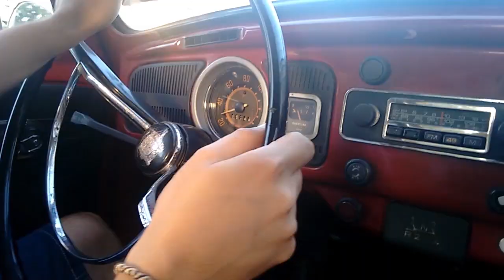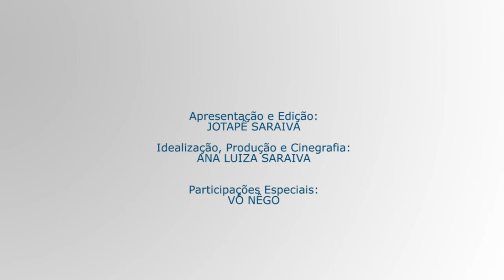O FUTEBOL DERROTA ATÉ O ALZHEIMER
O futebol muitas vezes toma proporções inimagináveis. Guerras já foram finalizadas, barreiras foram rompidas, e diversas conquistas sociais e humanitárias já ocorreram por conta do esporte bretão,

Criei este vídeo (com a participação do meu amado avô "Nêgo") para mostrar como o esporte deve ser visto como uma grande ferramenta, não só de marketing, mas também social.

Idealização e Produção: Ana Luiza Cristo.